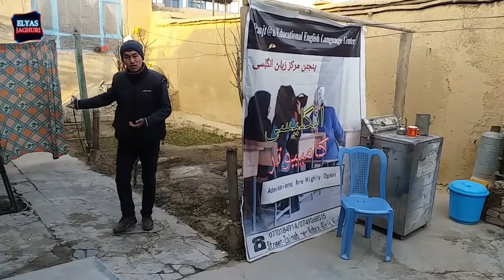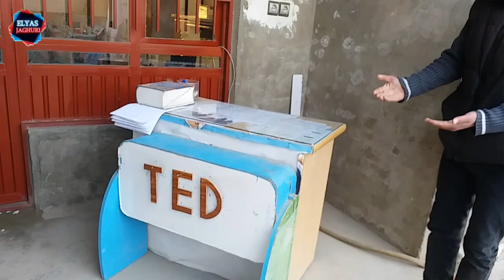ویدیو از یک جوان با استعداد که بعد از تحصیلات کار پیدا نتوانسته کورس انگلیس به خانه خود باز کرده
دوستان و علاقه مندان گرامی اگر کار های را کی ما انجام میدیم مورد پسند و علاقه شما عزیزان است و جهت حمایت از ما میتوانید از طریق لینک زیر ما را حمایت مالی نمایید تا ما همیشه شما دوستان مخصوصا دور از وطن را از همه امورات و اوضاع جاغوری و دیگر مناطق اگاه و به تصویر بکشیم. | If you like what you see and what we do to bring Jaghuri and other areas in Afghanistan in picture, you can support me by contributing in the link below and your support will be very appreciated.